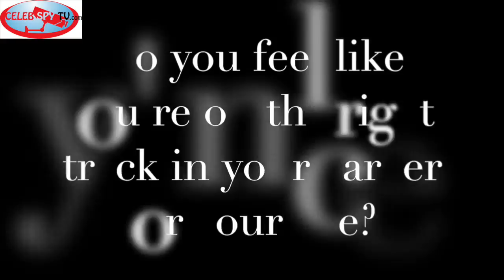Jay Emmanuel Thomas CELEB SPY TV .COM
Jay Emmanuel Thomas CELEBSPYTV.COM INTERVIEW